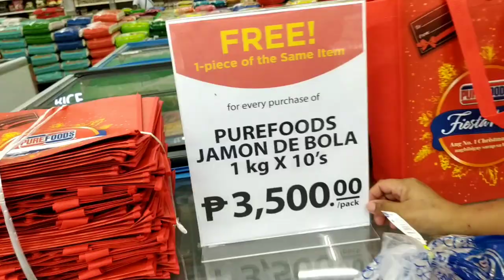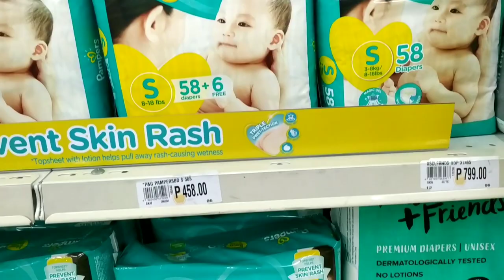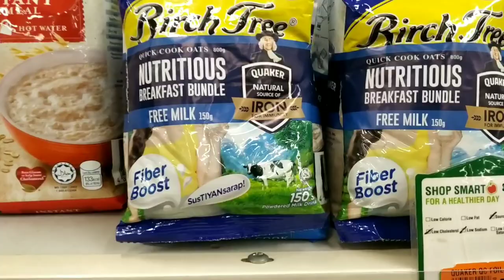GAANO KAGANDA SA ROBINSON WET MARKET. SHRIMP, CHICKEN HAM ETCH.